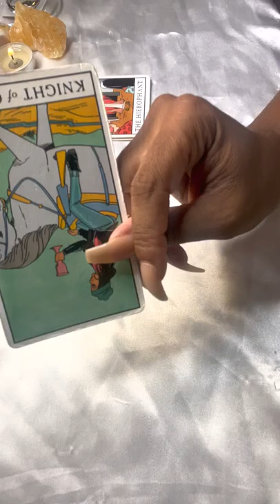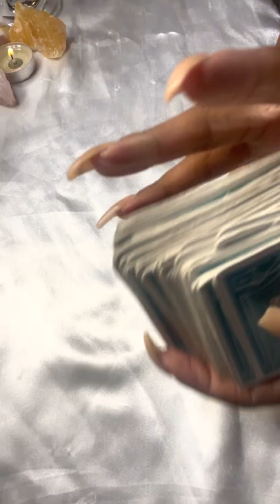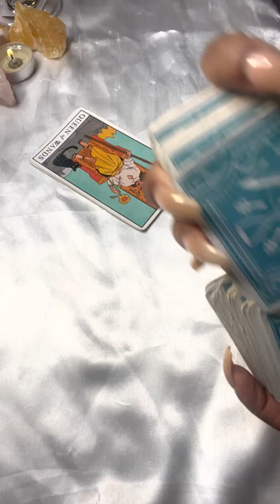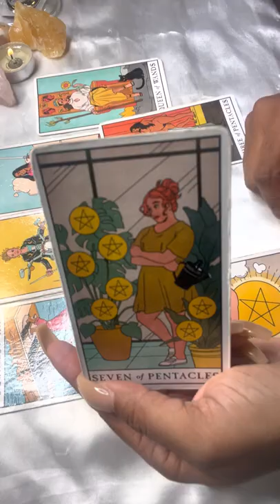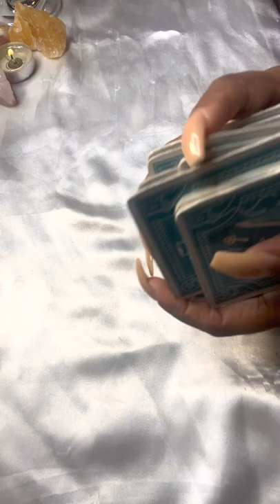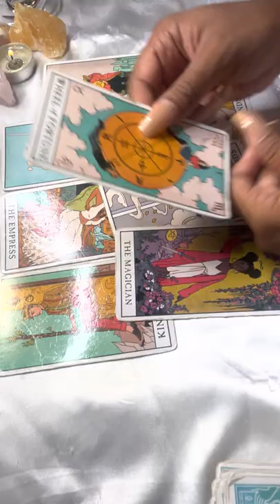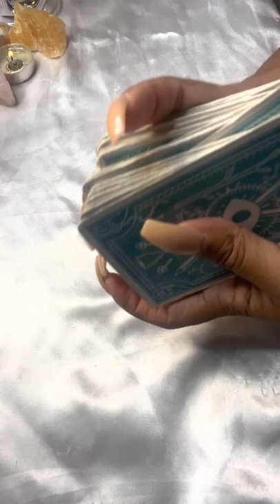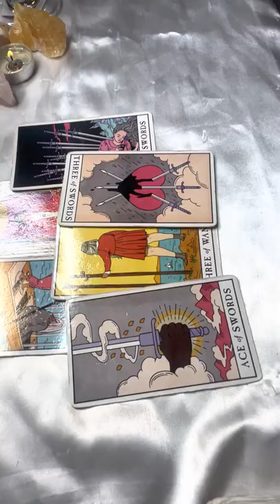✨🧞‍♀️Kelis~Why they mad🥴(Tarot Reading)